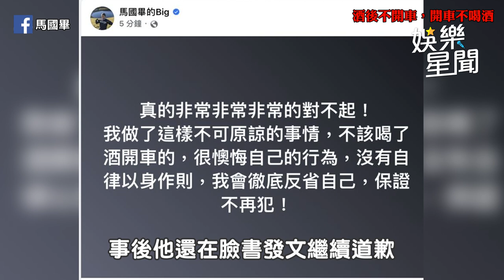馬國畢酒駕2度發文道歉 沈玉琳籲：不要酒駕｜三立娛樂星聞